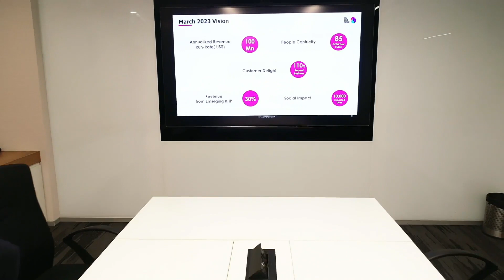A glimpse of our new Noida office | TO THE NEW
Ever wondered what it's like to step inside TO THE NEW's office? Let's go visit our office in Noida, in the National Capital Region of India, to see where the magic happens!

Spread across 120,000 sq ft, our office is home to over 2200+ Newers, including technologists, digital analytics experts, video specialists, and user experience mavericks. Our office strongly represents our culture of constant learning, creativity, and innovation. It is designed to enhance productivity whilst bringing a sense of inclusivity.

Some highlights of our intelligent work-areas:

* Differentiated seating, including lounge style seats, high tables, and quiet corners for those “Don’t disturb me’ moments

* New-age meeting rooms to drive collaboration

* Leisure zones to encourage creative thinking (There's never a dull moment here!)

* Nap rooms to rejuvenate Newers at work

* 'Tele-booth' styled single-person workspaces

* In-house cafeteria and vending machines for those ‘anytime snacking’ moments

Here's a peek inside what it's like to work at TO THE NEW headquarters.